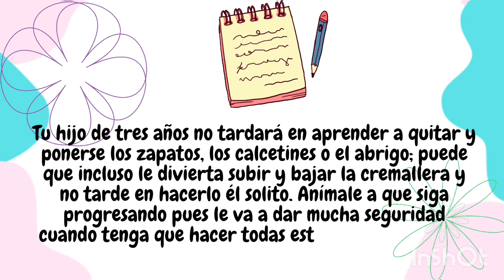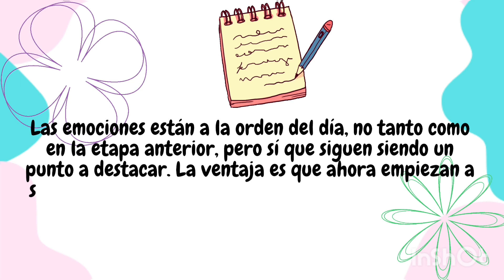Ya en etapa Inicial.😉 Características de los niños de 3 años.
Bienvenidos a Gabisa relaxgym 👍😉

✏️ comenta en que etapa se encuentra tu niño o niña ✏️
✏️ guárdalo para reforzar más tarde la información ✅
✏️Comparte para que llegue a más Padres ↗️